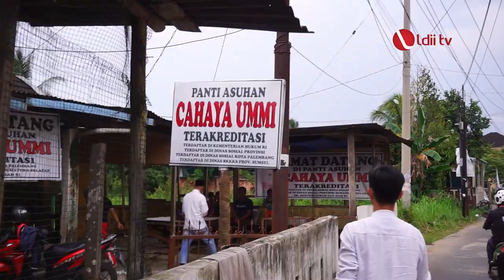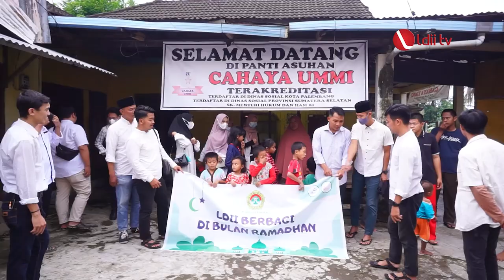LDII TV: LDII Santuni Anak Yatim dan Bagikan Takjil Gratis Kepada Masyarakat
Pemuda Pimpinan Cabang LDII Ilir Timur III Palembang berbagi takjil dan menyantuni anak yatim pada Sabtu, 1 April 2023. Kegiatan LDII Berbagi diawali dengan memberikan santunan ke Panti Asuhan Cahaya Umi, Seduduk Putih, Palembang. Selanjutnya pemuda LDII berbagi takjil kepada masyarakat di wilayah Kecamatan Ilir Timur III Palembang.

Ketua PC LDII Ilir Timur III Palembang, Sihar Ricardo mengatakan kegiatan ini rutin dilaksanakan oleh Pemuda LDII di bulan Ramadan. Menurutnya bulan Ramadan adalah momen yang tepat untuk berbagi kepada masyarakat yang membutuhkan. Atas kepedulian pemuda LDII, pimpinan panti asuhan Cahaya Umi, Nirwana mengapresiasi atas bantuan dan kunjungan yang dilakukan.

Facebook : Lembaga Dakwah Islam Indonesia